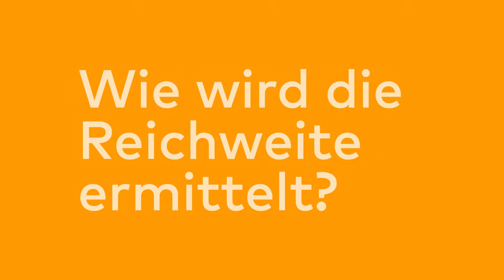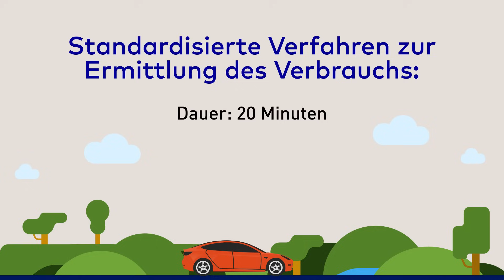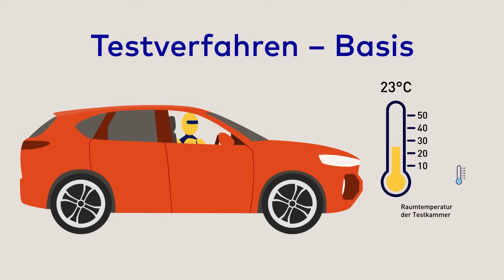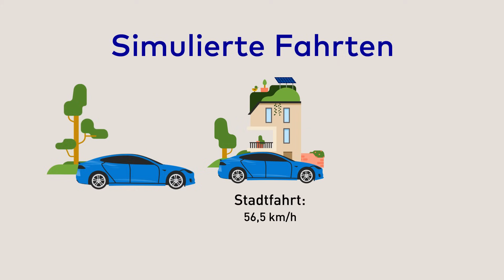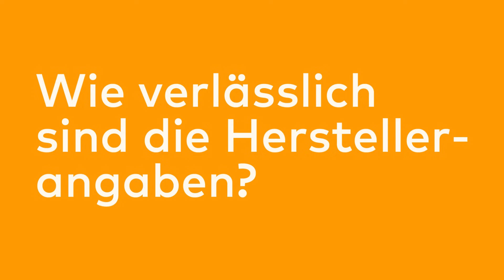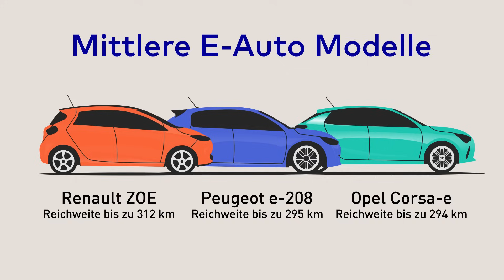E-Auto Reichweite verstehen | Wie weit kommst du wirklich? 🚗⚡️ | EnBW E-Wissen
Wie hoch ist die Reichweite deines E-Autos wirklich? 🚗💨 Wie weit kommst du mit einer vollen Batterie und was hat es mit der sogenannten „Reichweitenangst“ auf sich?  Ist sie überhaupt berechtigt? In dieser Folge von geht der Influencer & Experte für Elektromobilität @ROBINTV den häufigsten Fragen zur E-Auto Reichweite nach.

Mit dem E-Auto mitten auf der Autobahn liegen bleiben, weil die Batterie leer ist? 😱 Die Bedenken rund um die Reichweite von E-Autos lassen sich schnell klären! Der E-Mobilitäts-Experte Robin zeigt dir, warum die neuesten Elektroautos viel effizienter sind und ihre Akkus immer leistungsstärker werden. 🔋⚡ Das bedeutet: Die Reichweite deines Elektroautos steigt kontinuierlich!
Aber wie sieht es im Winter aus? ⛄ Kann mein E-Auto bei Kälte nur noch kürzere Strecken fahren? Oder muss ich auf die Heizung verzichten, weil sie den Akku schwächt? 🥶 Und was sind die besten Möglichkeiten, dein Elektroauto aufzuladen?💡 Dauert das Aufladen dann ewig?
Die gute Nachricht: Es gibt mittlerweile ein großes Ladeangebot mit vielen Schnellladepunkten, die den Alltag mit einem Elektroauto deutlich erleichtern. 🚗
Wie du das perfekte E-Auto für deine Bedürfnisse findest und wie du mit Rekuperation und anderen Tricks die Reichweite deines E-Autos maximierst, erklärt dir Robin in dieser Folge von Bleib dran, wenn du wissen möchtest, wie du das Maximum aus der Reichweite deines Elektroautos herausholen kannst, ohne auf Fahrspaß zu verzichten!

Kapitelübersicht:

0:00 Intro
0:49 Angst vor der Reichweite?
2:13 Wie viele Ladestationen gibt es in Deutschland?
3:04 Faktencheck Reichweite
4:20 Wie wird die Reichweite ermittelt?
8:30 Wie verlässlich sind die Herstellerangaben?
10:19 Wie kann man die Reichweite eines Elektroautos beeinflussen?
14:51 Wie finde ich das perfekte EAuto für mich?
16:43 Fazit

💬 Hast du noch Fragen oder Anregungen zum Thema E-Auto und Reichweite? Schreibe sie in die Kommentare! Wir freuen uns auf deine Meinung und Erfahrungen. ✍️

🚗 Du möchtest noch mehr spannenden Input zum Thema Elektromobilität? Dann ist unsere Playlist genau das Richtige für dich!